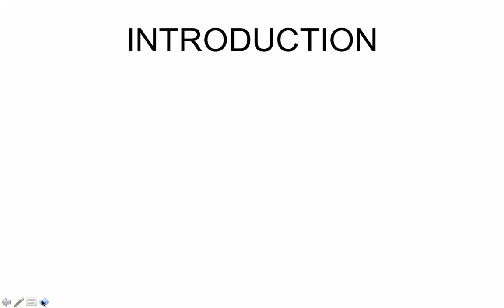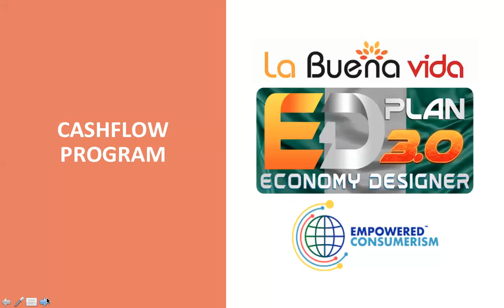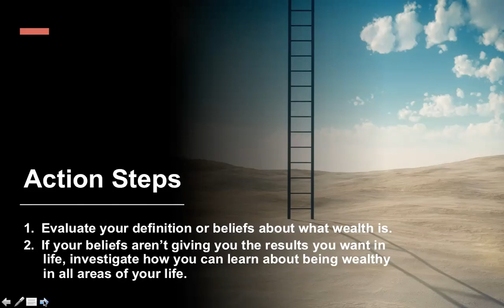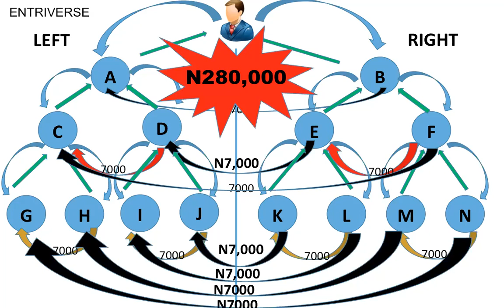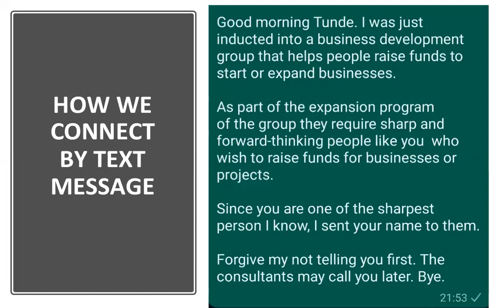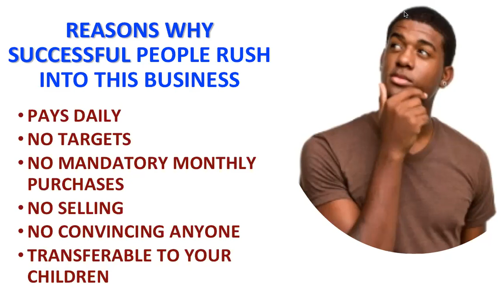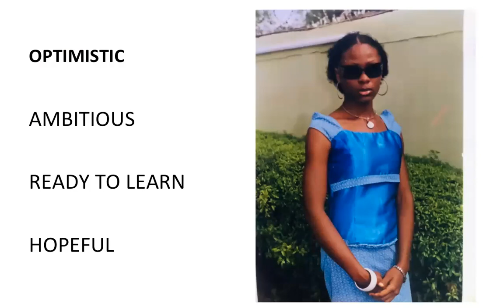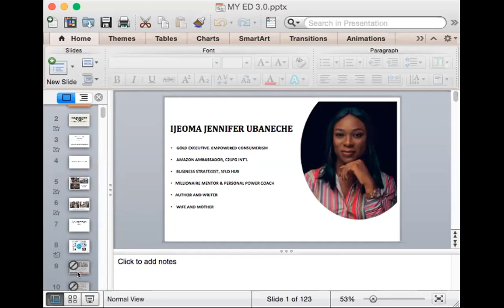ECONOMY DESIGNER - 6MONTHS TO A MILLION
THE ECONOMY DESIGNER IS HERE FOR YOU. TAKE ADVANTAGE OF THE MASTERMIND MENTORSHIP AND MAKE THE NEXT FEW MONTHS COUNT. THE DECISION TO WATCH THIS IS WORTH IT.